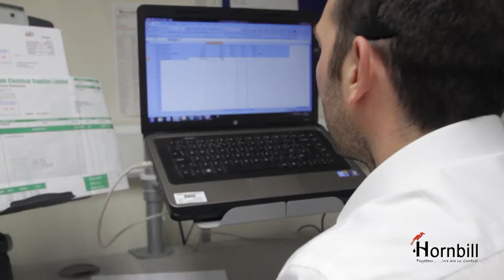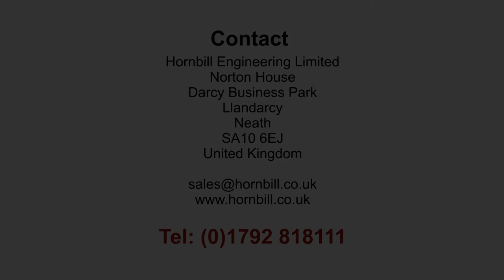Hornbill 04-11-2014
Hornbill
Together... we're in control

Hornbill is your full service engineering partner, offering systems integration solutions in process control and automation. Our expertise spans a diversity of market sectors, most notably the utilities, oil, petrochemicals, cryogenics and metal industries.

Our services include low voltage, high voltage, instrumentation, panel manufacture, systems design engineering, calibration, procurement, personnel hire and training.

Individually, each service is provided by highly skilled and experienced engineers and tailored to your specific needs. Collectively, they become your project-managed turnkey solution across all aspects of your engineering needs. This means you can rely on Hornbill for design, procurement, manufacture and software as well as installation, inspection, testing and commissioning. We also provide ongoing maintenance and support and a flexible instrument calibration service.

Hornbill was established in 1989 with the vision to build long term partnerships with clients through technical excellence and unsurpassed customer care. Today we enjoy an exceptionally high client retention rate, with many of our customers having worked with us throughout the lifetime of Hornbill.

Our head office and training facility, Hornbill Industrial Training, are based in Neath, South Wales. We also have offices in Pembroke Dock, West Wales and Mold, North Wales.